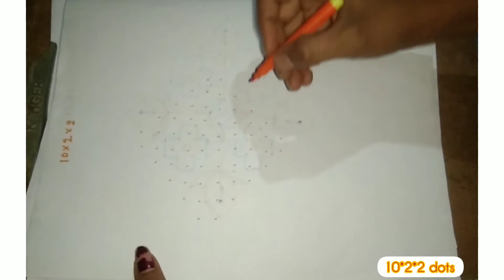Very easy and Attractive💜 Butterfly Rangoli💗 With 10*2*2 dots💢/simple rangoli/easy rangoli/